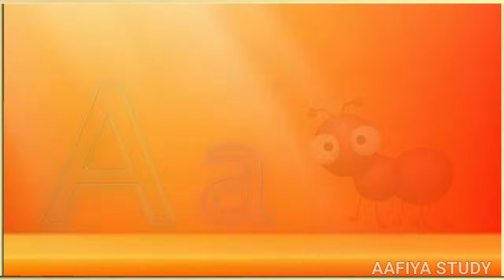Phonics Song with TWO words - A For Apple-ABC Alphabet Alphabet Songs with Sounds For children's